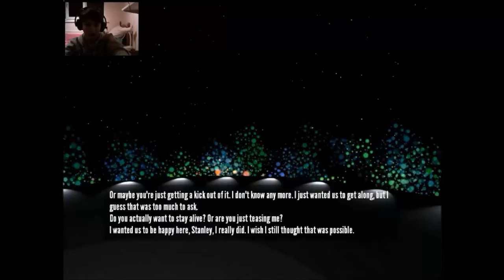Transcendence | The Stanley Parable | Ep 7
well, after choosing to rebel against him i decide to give him a chance, leading to a rather depressed narrator.
leave a comment it really helps
and like for more

description tags
The stanley parable
Transcendence ending
disobey
random
awesome
silly
narrator
choice
random
awesome
dawg
dawgs
dog
dogs
dogjeff
dogjeff07
dog jeff
dog jeff07